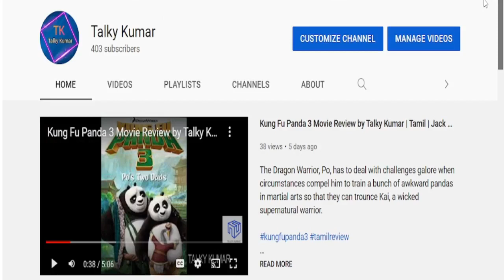Cadaver Movie Review by Talky Kumar | Tamil | Amala Paul